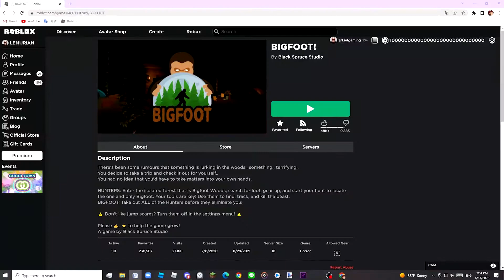The Bigfoot Experience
I became bigfoot for 2 minutes